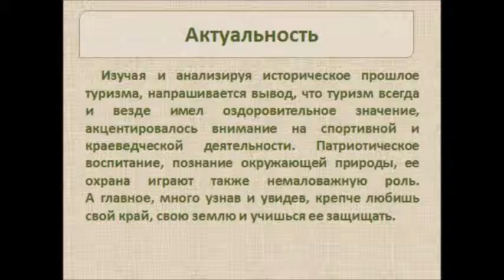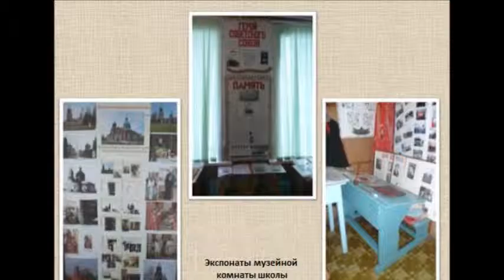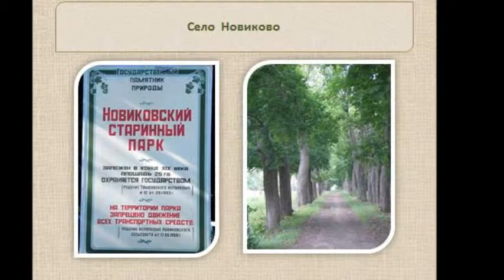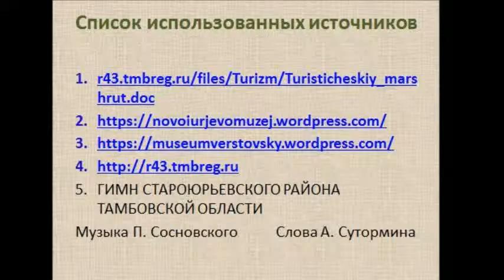Добро пожаловать в Староюрьевский район, Тамбовская область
Данное видео представлено на IV-й туристский видеофестиваль "ДИВО РОССИИ". Копылова Ольга Егоровна. Номинация - Туристские маршруты и экскурсии